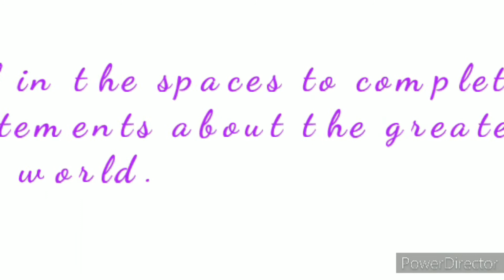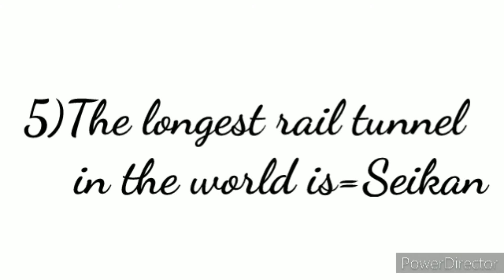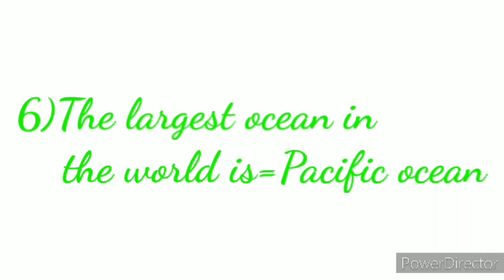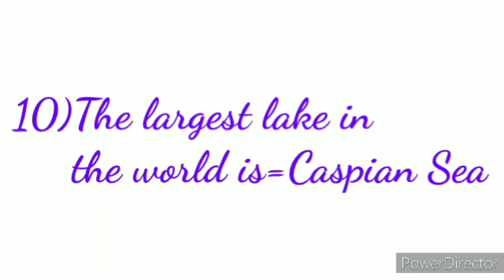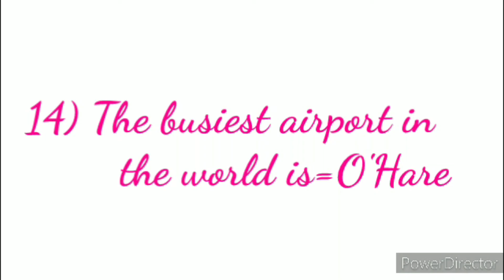III General Knowledge